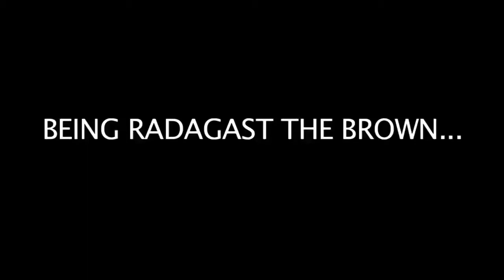Sylvester McCoy: Great thing about classic Doctor Who was "it wasn't all guys being superheroes"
In this interview, conducted by Peter Barlow at the Armageddon convention in Auckland, New Zealand in 2011, Sylvester McCoy talks about how he became a priest, a monk, and then an actor.